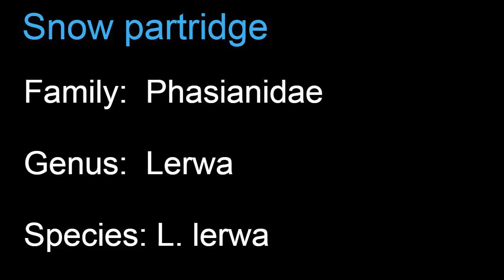Snow partridge (Lerwa lerwa) sound - call and song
Snow partridge (Lerwa lerwa) sound, calling and singing. The call in the breeding season is said to resemble that of the grey francolin of the plains. They call in a comparatively softer lower note to the young, which respond with chicken-like cheep calls. More...
Scientific classification:
Kingdom:    Animalia
Phylum:      Chordata
Class:          Aves
Order:         Galliformes
Family:       Phasianidae
Genus:       Lerwa
Species:    L. lerwa